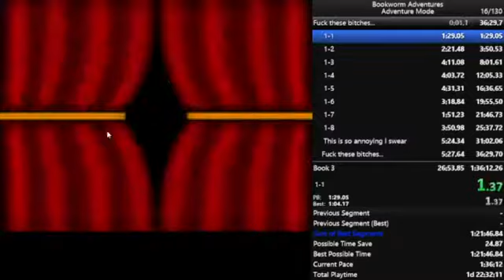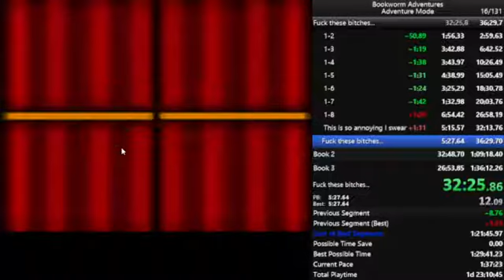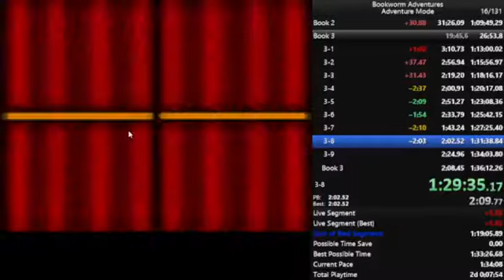Bookworm Adventures in 1:35:07